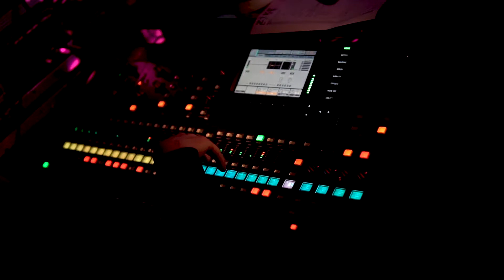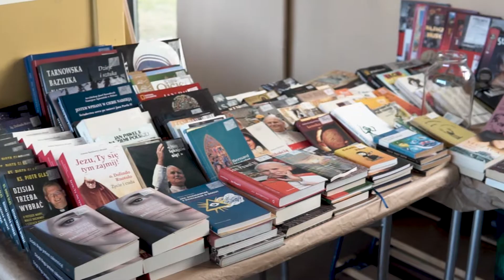Gramy dla Piotra! - Skrót imprezy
Studio FlyShot
Profesjonalna obsługa imprez z dołu jak i z góry.
Szukasz fotografa lub kamerzysty ?
Zadzwoń do nas !